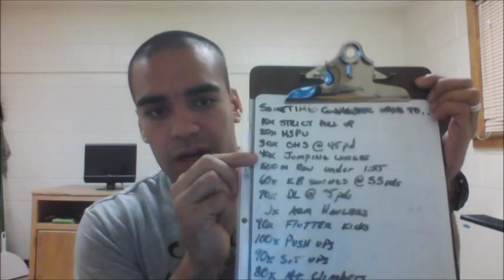Horsemen Training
Nek talks about his current training regimen The Horsemen Training Program and some of it's Pro's and Con's. Make sure to comment below if you want more info on the program or anything else you might have a question on and as always make sure you show love to the guys featured on our page:

Hey and I know I didn't mention Physiques of Greatness but I at least gotta show 'em love here: